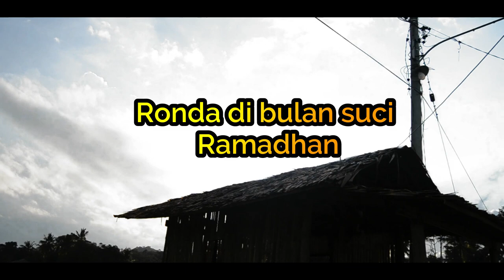WA SANDRO EPISODE #18 | ANDI AMRI_AMSIR | KOMEDI BUGIS BONE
di publikasikan 2 Mei 2021
assalamualaikum. salam hormat film ini hanya semata ingin menghibur penonnton dan tetap kami sisipkan pesan positif di akhir film semoga bermanfaat.